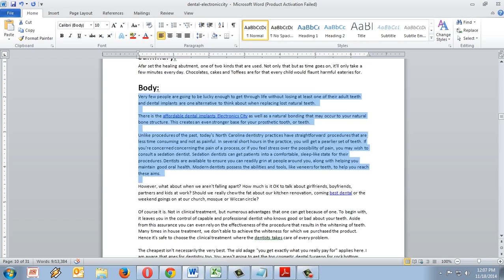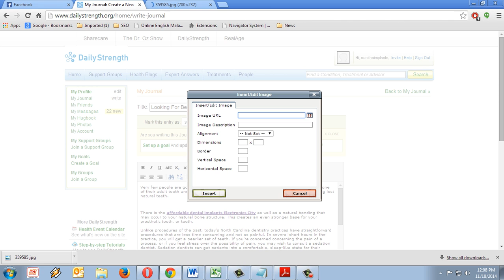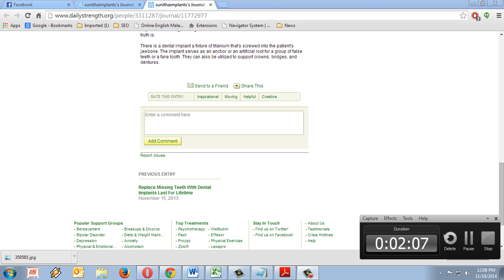Dailystrength Main Article Posting